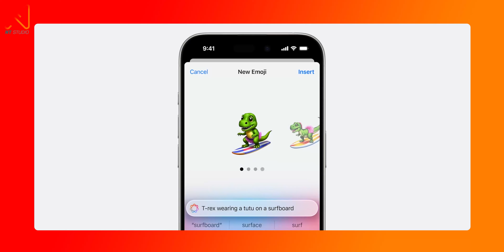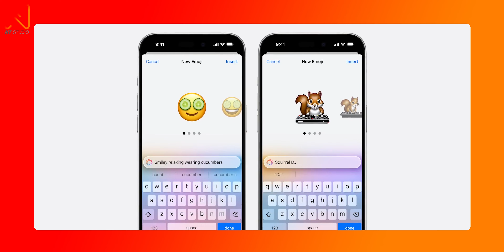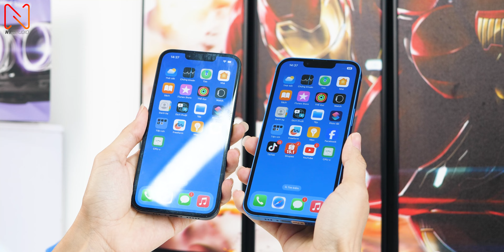iPhone SE 4 NGON NHƯ NÀY BẠN CÓ MUA HAY SẼ BỎ QUA ???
Tham khảo iPhone tại didongmy